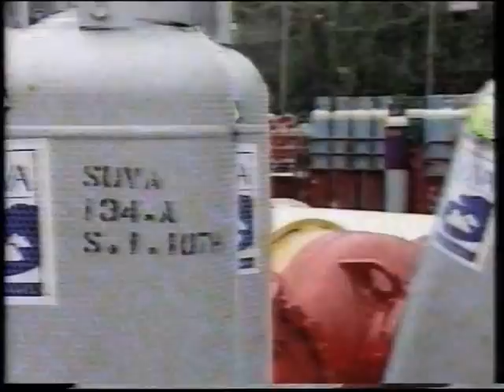TV4-nyheterna med Bosse Ringwall (1996-10-12)